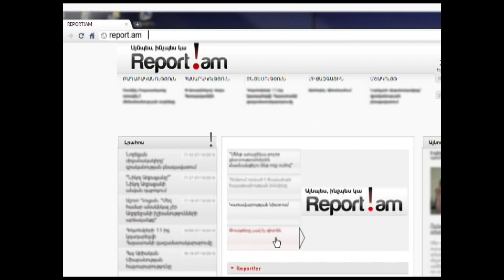ԽՄԲԱԳԻՐ N 92